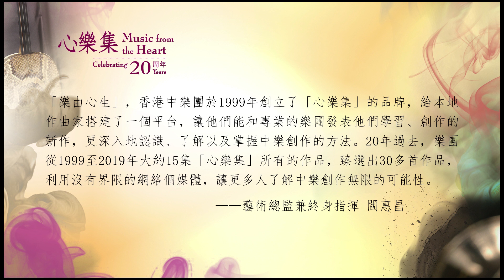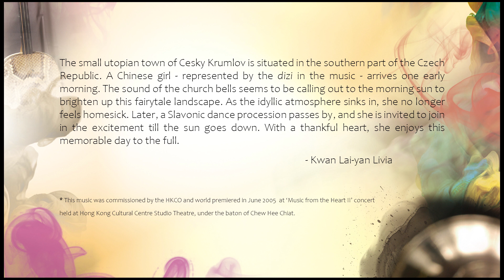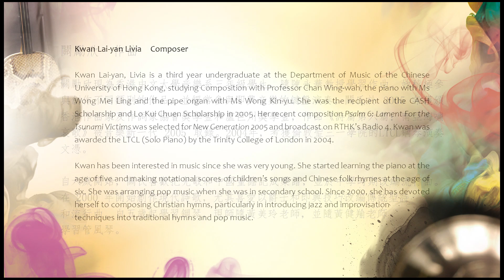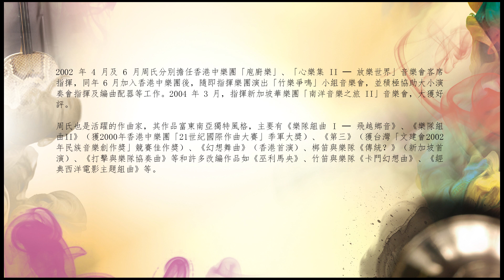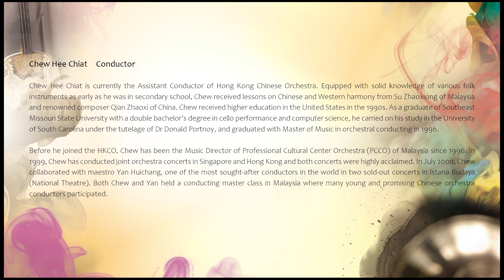「心樂集」20周年系列 - 作品選輯 第六集 - 關勵欣 - 《契斯基克倫洛夫的一天 II》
《契斯基克倫洛夫的一天 II》A Day in Cesky Krumlov II (2005)
作曲 Composer：關勵欣 Kwan Lai-yan Livia
指揮 Conductor：周熙杰 Chew Hee Chiat
笛子：朱文昌　Dizi: Choo Boon Chong
革胡：董曉露　Gehu: Tung Hiu Lo
馬林巴琴：陳新　Marimba: Chan San
敲擊：錢國偉 Percussion: Chin Kwok Wai
錄音 Recording：12/6/2005 香港文化中心劇場 Hong Kong Cultural Centre Studio Theatre